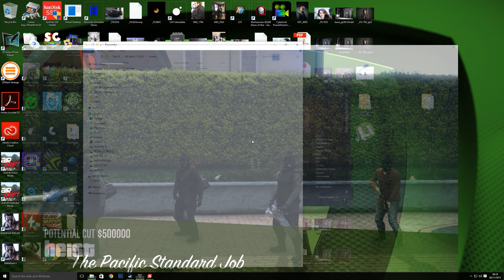Grand Theft Auto V 11 04 2015 00 12 08 03